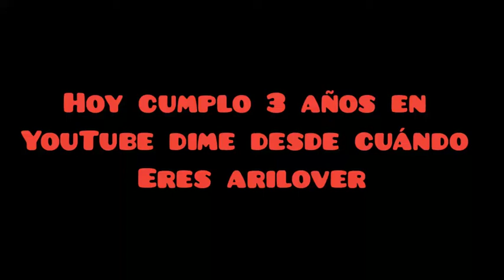Quiero grabar este video con mi mejor amigo ( it's Ariel Fernández)